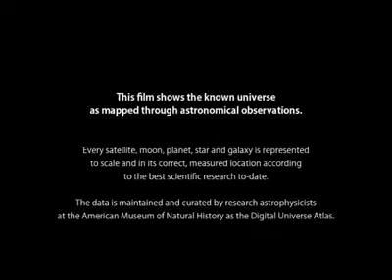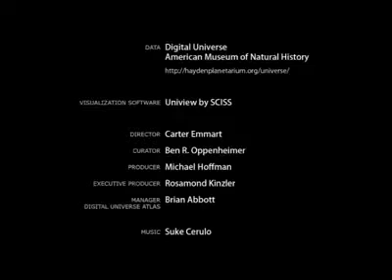SUBHANALLAH. Kainata birde böyle bakalım.